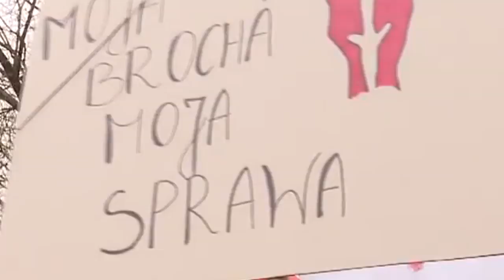♫ Myśli postępowego Europejczyka (Amaranth PL)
Hello Everybody! That is cover version "Amaranth" of Nightwish in the polish-language version.

(Info for polish readers only):
JAK NIE BYĆ PIJAWKĄ:

1. Zaloguj się.
2. Wciśnij łapkę w górę albo w dół.
3. Napisz (jeśli masz coś do napisania).
4. ZROBIŁEŚ PRZYJEMNOŚĆ = TRANSAKCJA.